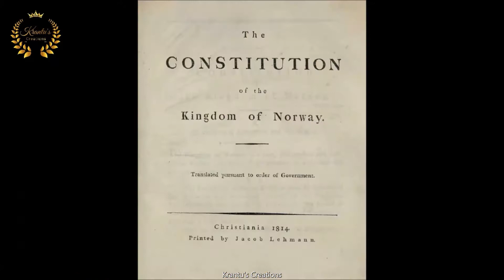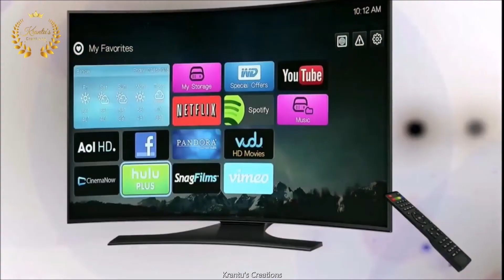Norway की ये बातें जो आप जरूर जानना चाहोगे।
Krantu's Creation is About Everything, Here you find info about Movies, Scientific facts Of Living And Non Living, Mysterious and Amazing Knowledge, Facts Of Our Earth And Universe & Here You will get India's Mythological and Spiritual Facts and information also.
So Stay with me and enjoy the Journey with me.

amazing movie
amazing video
facts video
fact
amazing fact
amazing fact in hindi
new facts
10 amazing facts
facts shorts
shorts
interesting facts in hindi
interesting facts
top 3 amazing facts in hindi
youtube shorts
amazing grace
amazing world of gumball
ytshorts
facts mine
amazing facts doug batchelor
yt shorts
trending shorts
rahasyamayi duniya
viral shorts
urfi javed
amazing experiments
rochak tathya in hindi
anand facts
man vs wild in hindi
facts about
amazing facts hindi
amazing facts
psychology facts
psychology
horror facts
story in hindi
world facts
fact mine
ram setu facts in hindi
dhruv rathee
god facts
ramayan facts in hindi
random facts in hindi
random facts